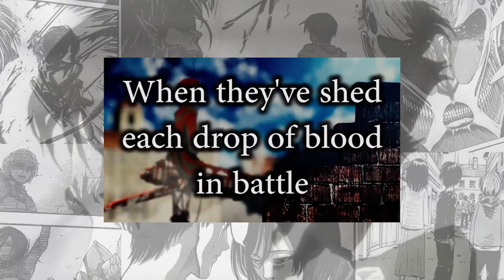Wings Of Freedom Cover [English]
Attack on Titan Opening 2 English Cover
As well as making a few changes of my own

Oh hey my friend behold this victory,
This is our first gloria,
Oh hey my friend let's toast in victory
For the next battle...

No soul can say they’ve died in vain
Not until the end, when they’ve shed each drop of blood in battle
How can we win? Our foe is gigantic
But deep within we’re just as barbaric

Wielding the blades of Gloria, we’re made for victory
Bearing these wings given to fly high
We carved an oath into our hearts, beating with unity
Carrying the memories of lost lives
Reaching the skies, upon the wings of freedom!

Don't birds break out of their shells,
To race the clouds not rot in cells
Nor crawl below pathetically,
Living in dark tragedy

Why would you have wings such as these
If not to soar setting you free
The world is more than this rusted cage
So spread your wings and fly away!

Freedom is, as death is
Beautiful mysteries
We fear them, yet we seek them
Our greatest enemies

Do you know the reason
For our birth into this merciless world?

No words hold the answer
For the purpose of our dreaded souls

Have we been mistaken
To hope for this life to give us meaning?

Or is there a meaning we’ve already given to ourselves?
We’re alive, living to free
Our enslaved humanity!

[instrumental]

The last flying arrow
Slaughtering titans far beyond our walls.
piercing the darkness, leading our way through
Towering shadows to stand and fight!

Its gleaming hope won’t slips through our fingers,
Through all the pain and loss we endure,
We will march on towards our freedom and victory!

Left way,
right way,
Which one's correct? Tell me!
Ally or foe,
Which one are you? Tell me!